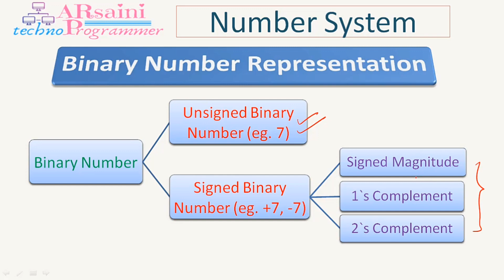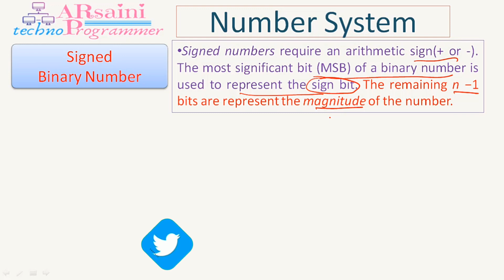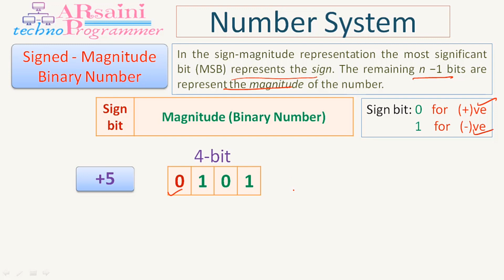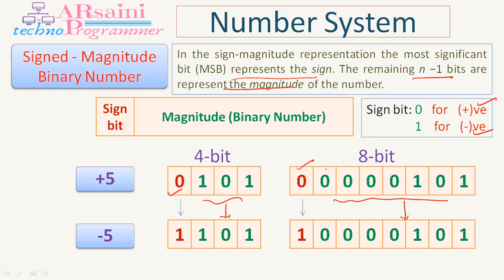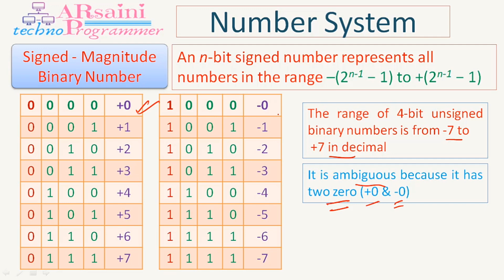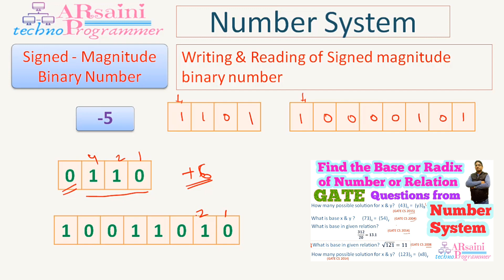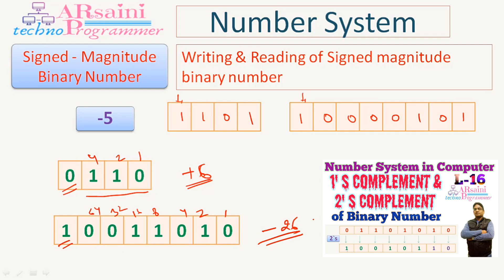Signed Magnitude binary number representation (read & write)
Hello friends,
In this video series we will learn number system in computer fundamentals. This video lecture contains representation of Signed Magnitude binary number (signed binary number). (number system computer).This topic is very important in respect to GATE, NET or any Competition exam.

signed magnitude binary and singned binary representation

How to read & write signed magnitude binary number

14. Find out the Base or Radix of Number or Relation | Determine base of number or relation

15. Find out the Base or Radix of Number or Relation (L-2) | GATE questions on number system | Base